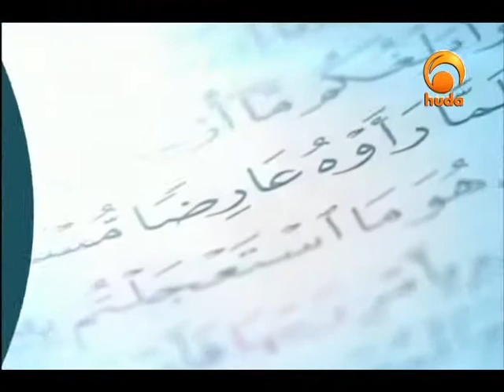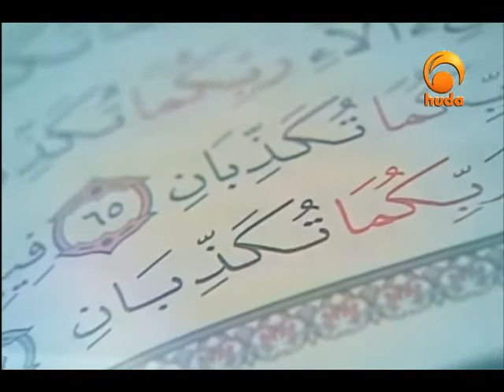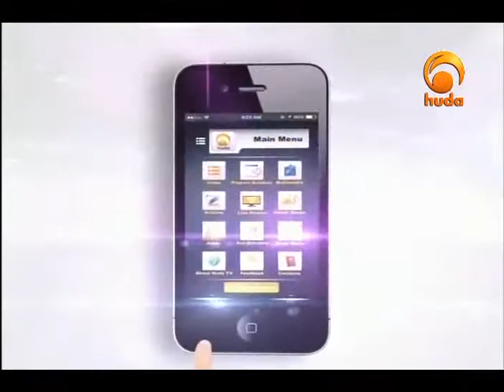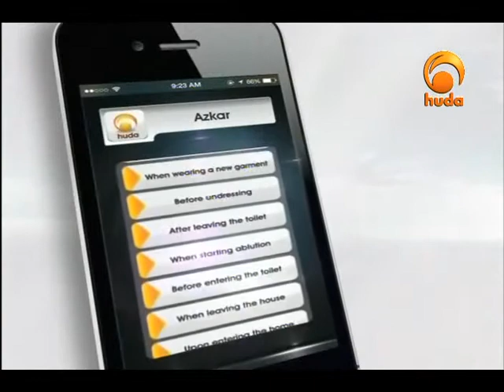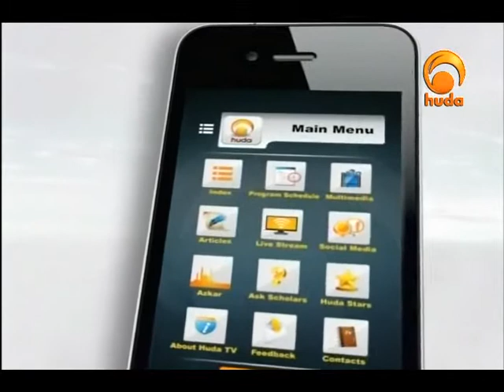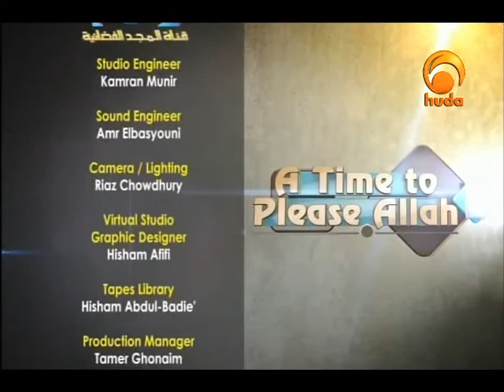A Time To Please Allah Dec 10th 2015